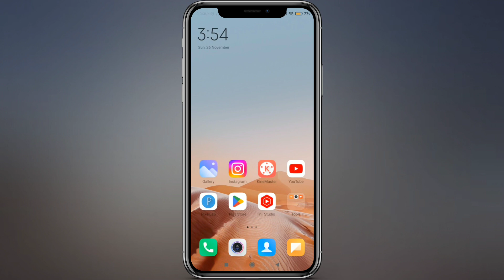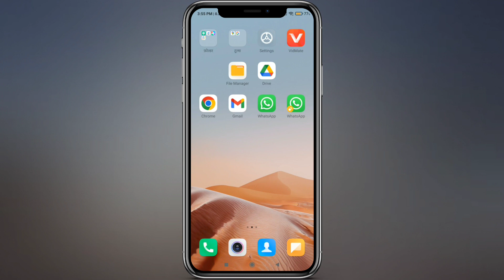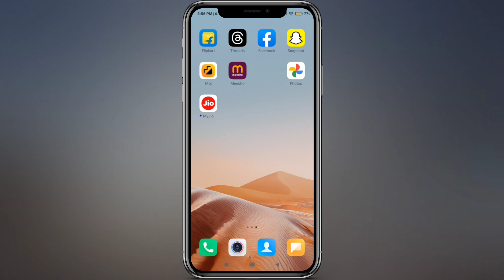Contact Number Delete Kaise Kare | Mobile number delete kaise kare